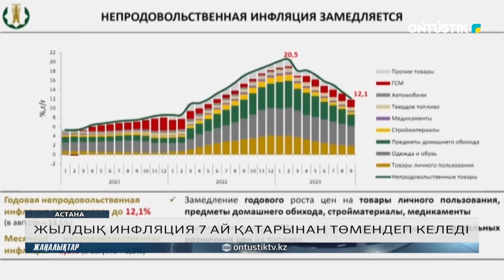ЖЫЛДЫҚ ИНФЛЯЦИЯ 7 АЙ ҚАТАРЫНАН ТӨМЕНДЕП КЕЛЕДІ